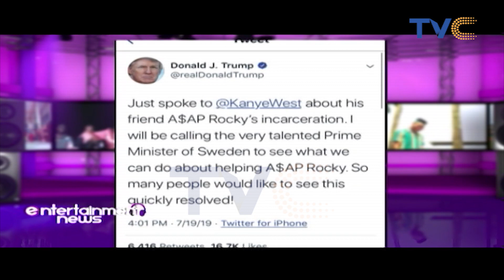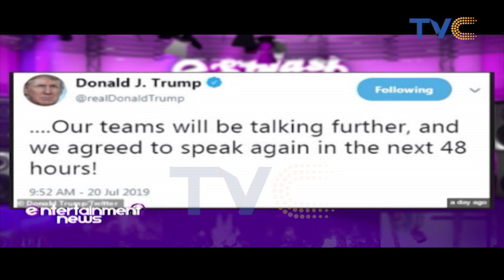Timi Dakolo Cries Out In Press Conference After Police Officers Storm His House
Entertainment News, July 22, 2019